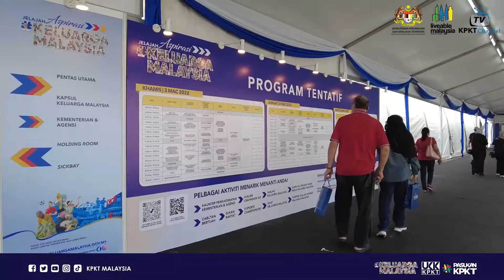DAY 2: JELAJAH ASPIRASI KELUARGA MALAYSIA JOHOR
Day 2: Open Day Jelajah Aspirasi Keluarga Malaysia Johor. Summary video for day 2 @KPKT. Jumpa anda semua lagi esok. Pelbagai acara menarik di Booth KPKT, no 16.